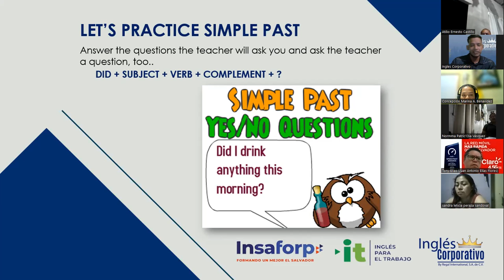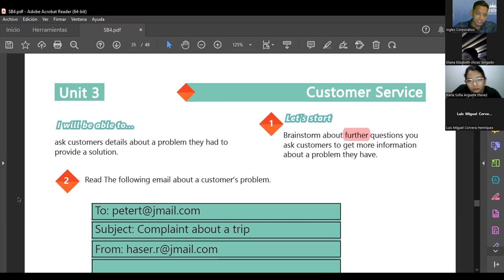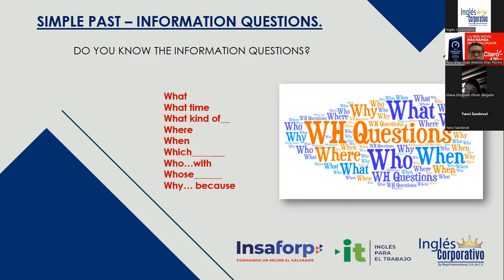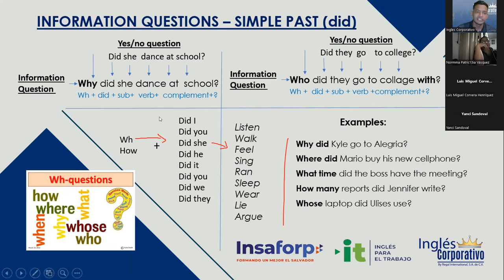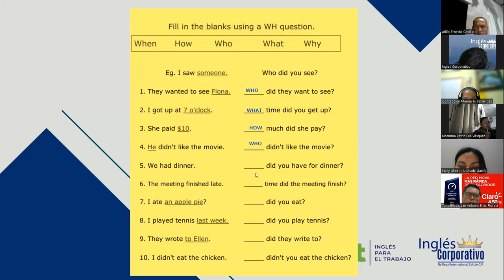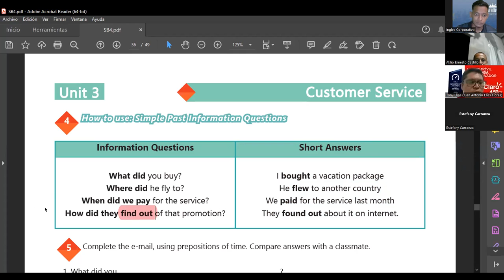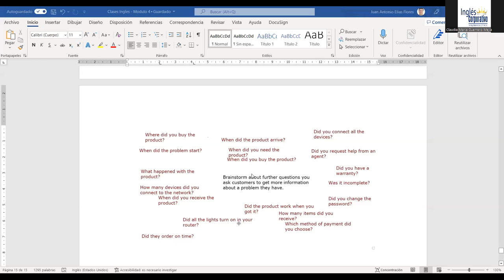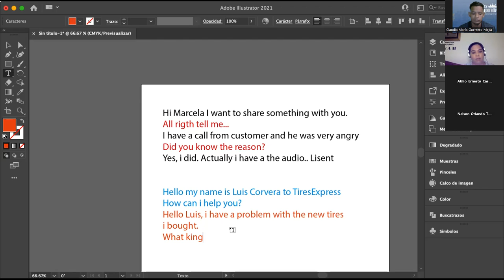Inglés Corporativo-12.10.2022-How to use simple past information questions - part 1